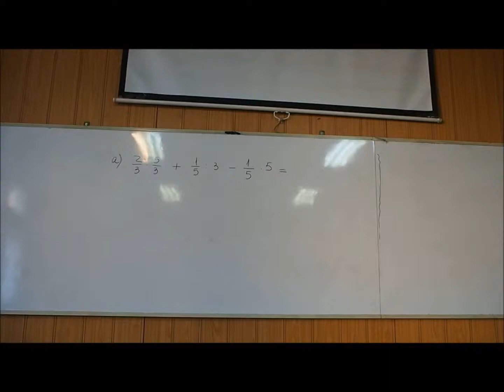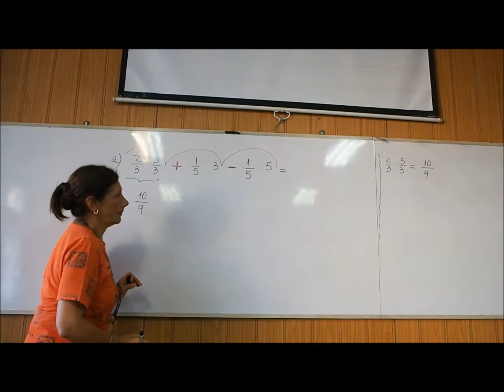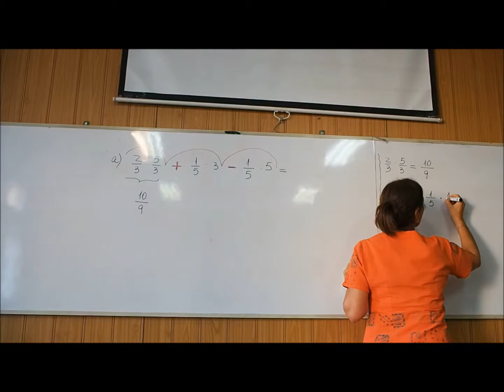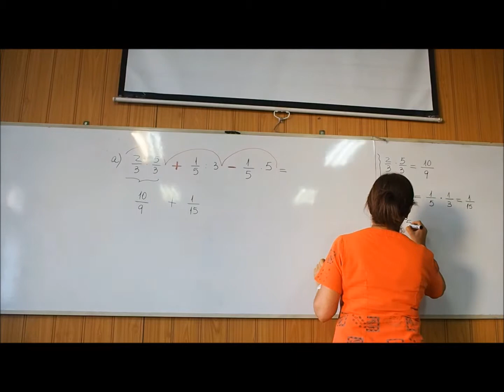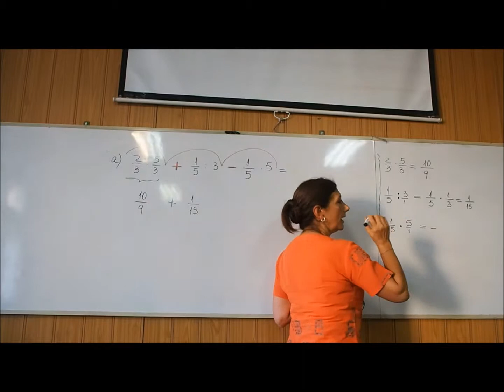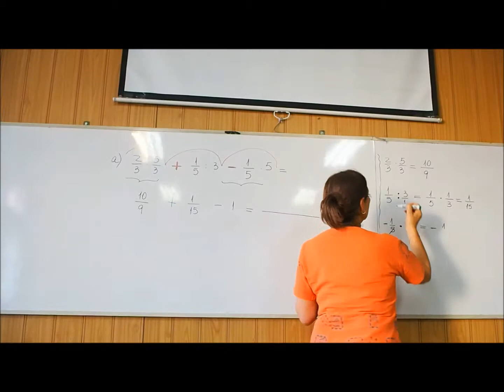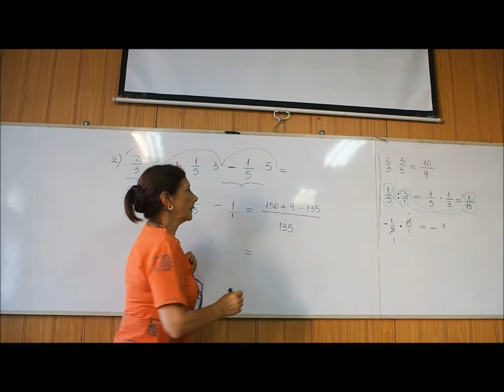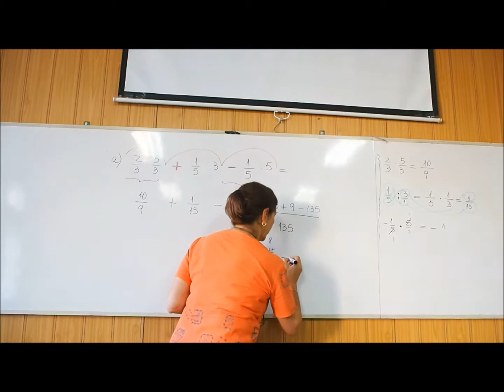Fracciones - Separación de términos. Problema 7 - a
Como multiplicar, sumar y restar fracciones, separando en términos y anteponiendo primero las operaciones dentro de cada término.